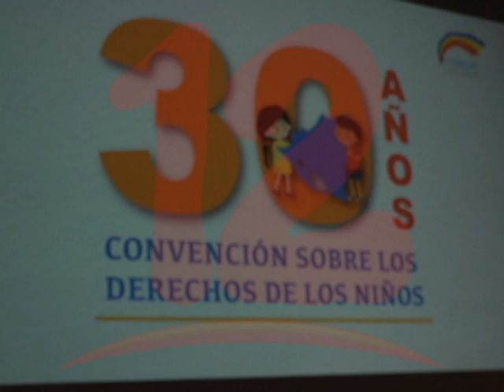CODENI REALIZA CONVERSATORIOS SOBRE SITUACIÓN DE LA NIÑEZ Y ADOLESCENCIA EN NICARAGUA